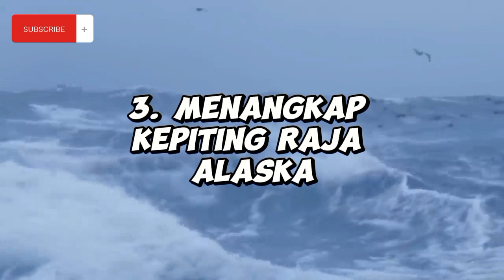Punya Gaji Besar ? Tapi nyawa taruhannya , inilah Pekerjaan paling mematikan di dunia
Banyak profesi di dunia yang memiliki pendapatan besar mulai dari puluhan juta bahkan hingga ratusan juta per tahunnya.

Beberapa diantara pekerjaan dengan gaji besar ini terdapat profesi unik yang tak banyak diketahui orang.

Untuk mendapatkan gaji yang besar, tentunya butuh kerja keras yang luar biasa. Begitupun risiko yang dihadapi akan semakin besar.

berikut 3  pekerjaan paling mematikan di dunia :

👉 Menangkap kepiting raja alaska
👉 tukang las bawah laut
👉 teknisi turbin angin

pekerjaan paling berbahaya di dunia, pekerjaan dengan gaji tertinggi, pekerjaan unikunderwater welding, commercial diving, welding, Underwater